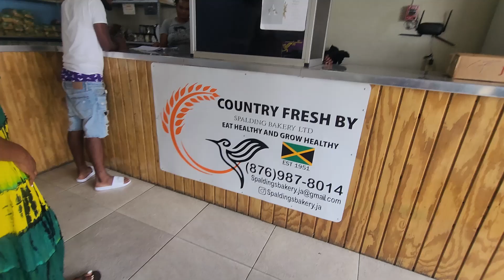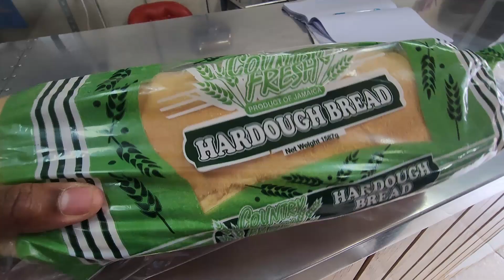Road Trip to Ocho Rios: A Caribbean Adventure Like No Other!